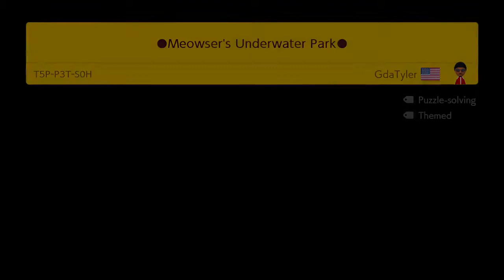Super Mario Maker 2 |⚫Meowser's Underwater Park⚫ | by Me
Course ID: T5P-P3T-S0H